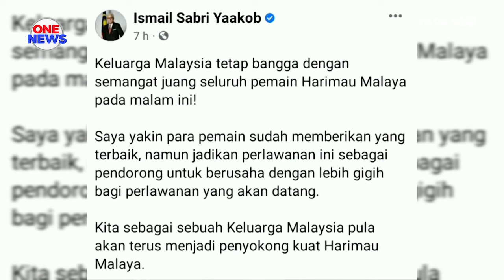Muncul naib juara, PM ucap tahniah kepada pasukan Harimau Malaya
Perlawanan tersebut turut mendapat perhatian Perdana Menteri, Datuk Seri Ismail Sabri Yaakob.

Menurutnya lagi, Keluarga Malaysia tetap berbangga dengan pencapaian tersebut.

Datuk Seri Ismail Sabri turut menyuntik kata-kata semangat  agar skuad Harimau Malaya menjadikan perlawanan ini sebagai pendorong untuk berusaha lebih gigih demi perlawanan-perlawanan akan datang.